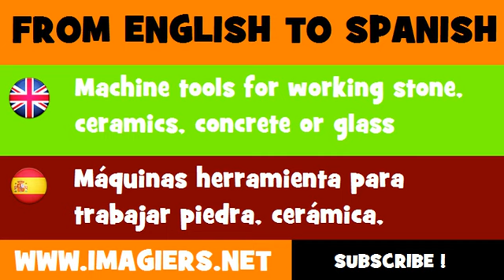ESPAÑOL = INGLÉS = Máquinas herramienta para trabajar piedra, cerámica, hormigón o vidrio